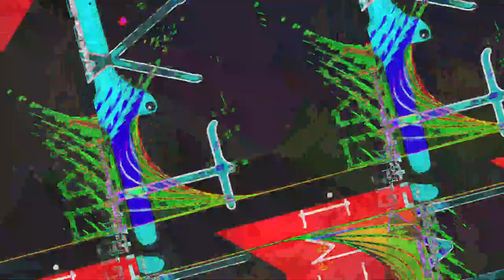[EPILEPSY WARNING] Movie 23 05 14 23h20m49s